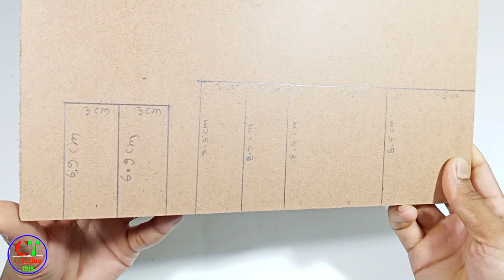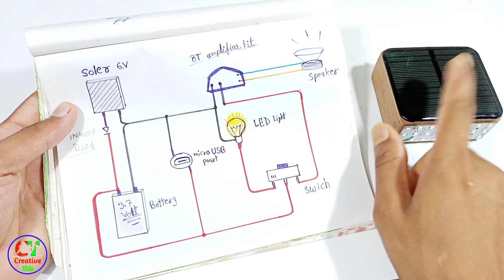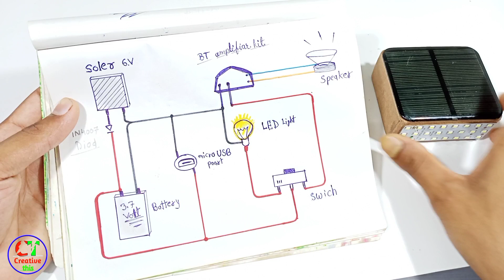इस bluetooth DJ की बैटरी कभी खत्म नहीं होगी | Bluetooth speaker kaise banaye | ISHU EXPERIMENT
इस bluetooth DJ की बैटरी कभी खत्म नहीं होगी | Bluetooth speaker kaise banaye | Free Energy bluetooth

Hello friends aaj is video me ham 4 in 1 gadget banayege.
    Friends is gadget me aapko kai useful feature milenge jaise ki Emergency Light, 3.7 volt Power Supply, Soler Charging and Bluetooth Speaker. Aapko Is Bluetooth speaker me bahut achhi sound quality milegi or Maine isme 1800mAh ki battery lgai hai to battery backup bahut jyaba milegi. Dosto is gadget ko banana bahut hi easy hai or chip price me ban jata hai. Friends aap Ise kahi bhi le ja sakte ho  kyoki yah Soler panle se charging hota hai Or easy to carry hai.
👉Use components:-

 1. MDF Board
 2. 3.7 Volt battery
 3. PAM 8403 amplifier & BT receiver
 4. On/Off switch
 5. LED lights
 6. Soler panle
 7. 3W speaker
 8. IN4007 diode & 1k registens